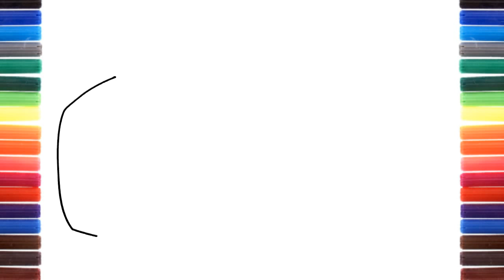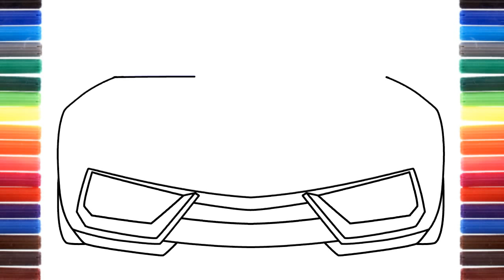How to draw Lamborghini Estoque Spyder concept car front view